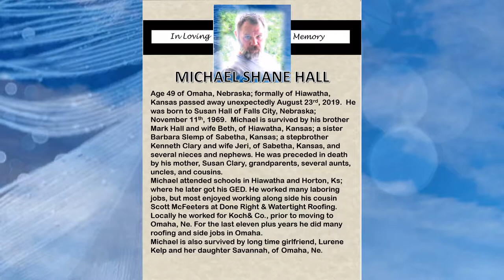Michael Shane Hall funeral slideshow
family pictures